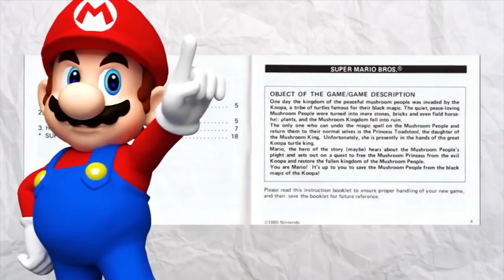Die WAHRHEIT der TOADS 😱 [Creepy] Mario Theorie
||► Weitere Videos/Links ◄||

||► Folgt mir ◄||